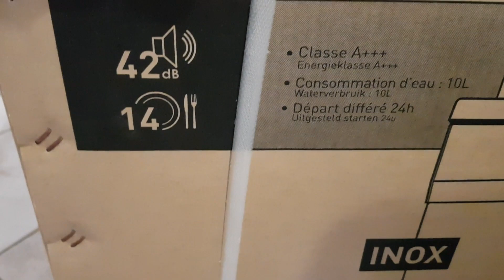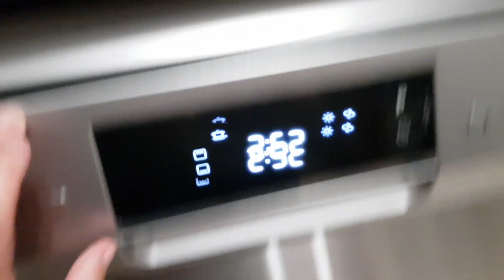❥ 225 - NOUVEAU LAVE VAISELLE !!! - [ VLOG FAMILLE ] - MA VIE DE MAMAN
NOUVEAU LAVE VAISELLE !!! - [ VLOG FAMILLE ] - MA VIE DE MAMAN

264 bisous !